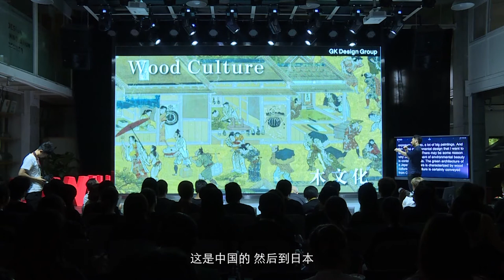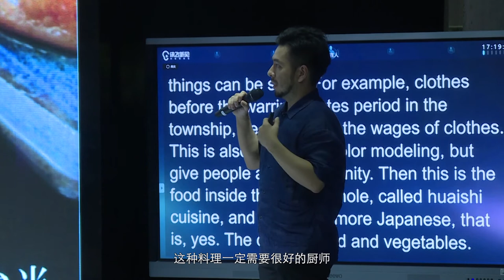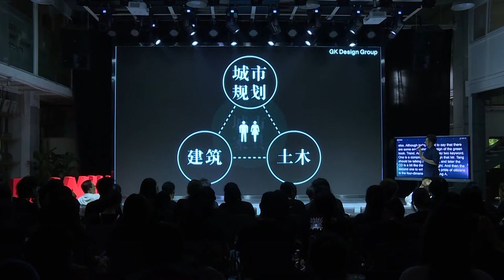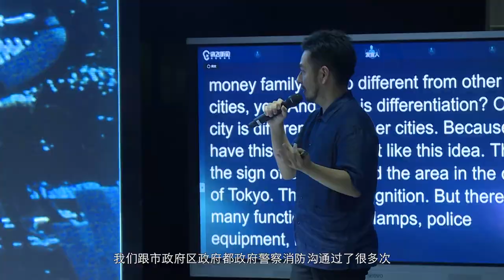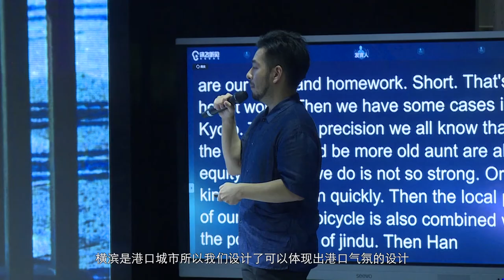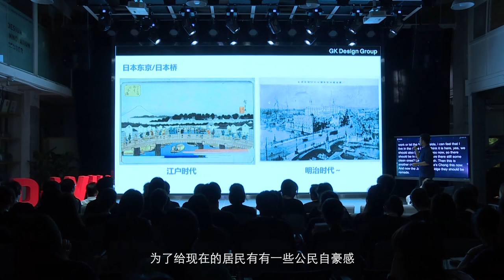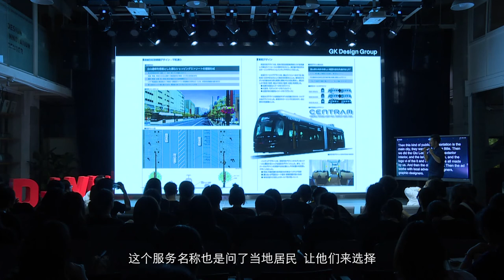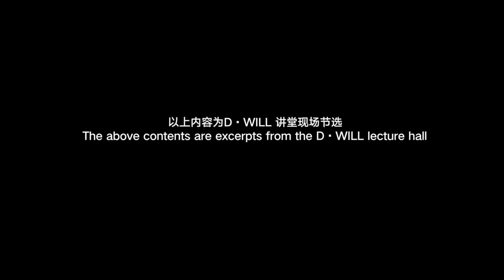【CAA D-WILL Lecture】EP22|Yoshiaki Osada:Urban Environment Design In Japan【中国美院D-WILL】|日本的城市环境设计潮流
Though from geographical speaking, both China and Japan are in East Asia, they have different landscapes. The history of urban landscape development in Japan can beillustrated in different points of view. This time will focus on one of the factors composed of the urban environment, saying street furniture, to interpret how the special landscape in Japan has been developed by design methods. Meanwhile, will also introduce how these urban street furniture design methods cultivated in Japan have been practiced in China programs in recent years.
虽然中国和日本是在区域上同为东亚国家，但却有着完全不同的城市景观。日本城市景观发展的历史也可以从各种角度来进行解释。本次课程的关注点在于构成城市环境的要素之一“城市家具(street furniture)”，以此解读日本独特的城市景观是以怎样的设计手法发展起来的。与此同时，还将就在日本发展起来的城市家具设计手法近几年在中国的应用进行说明。
Yoshiaki Osada——He was born in 1982. Graduated from the engineering department at University of Tokyo in 2005 and study abroad at Technical University of Lisbon in Portugal in 2006. After earning a Master’s degree at University of Tokyo in 2008, worked in GK design group for over 10 years. Majored in environmental design in China (e.g. Beijing Sanlitun Taikooli signage project / CRland MixC signage project in Shanghai,Qingdao, Taiyuan / street furniture project in Shenzhen Futian CBD)
长田喜晃——出生于1982年，2005年毕业与东京大学工程管理系，2006年在里斯本科技大学交换。2008年获得东京大学硕士学位。在GK设计集团工作10年以上。在中国的主要设计方向为环境设计（北京三里屯太古里标识设计项目、上海、青岛、太远万象城标识设计项目、深圳福田CBD街道公共街道设施项目）。